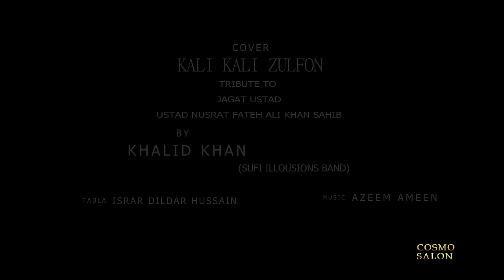Kali Kali Zulfon Ke Phande Na Dalo | Khalid Khan | COSMO SOCIAL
A tribute by Khalid Khan to The King of Qawwali and the Legendary Nusrat Fateh Ali Khan.

Ustad Nusrat Fateh Ali Khan - an internationally acclaimed music legend well known for possessing an extraordinary range of vocal abilities to perform at a high level of intensity for several hours at stretch left an inspiration and an unmatched legacy to the entire music fraternity worldwide.

Special Thanks to Aadi Rana & Cosmo Social Team